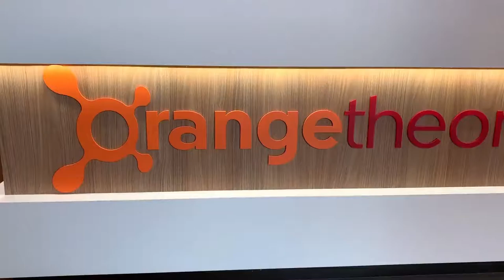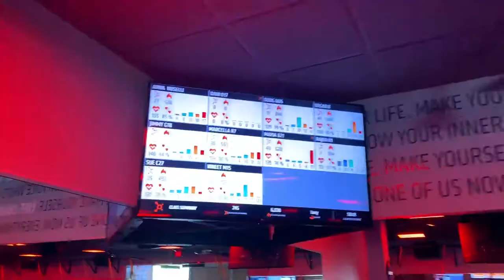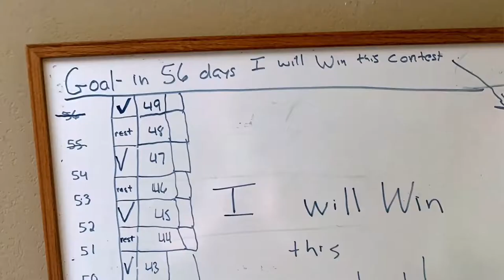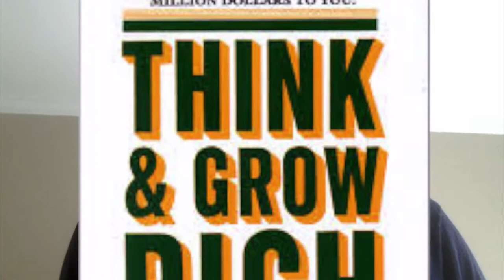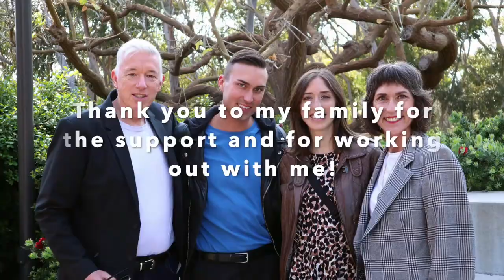How To Win The Orange Theory Fitness Transformation Challenge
Hi.  I'm Doug Hayden and I won the Orange Theory Fitness Transformation Challenge at the La Jolla/UTC studio.  I won a year ago when I was 62 years old which proves that it's never too late to change your fitness and that age isn't necessarily a deterrent.  I've also kept the weight off for more than a year which means that this really does work.

In this video, I take you through my eight-week step-by-step process for ultimate victory. It's challenging but doable!